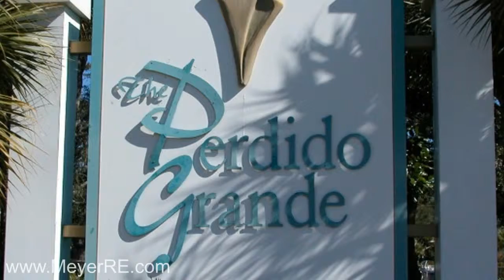Perdido Grande - Orange Beach, AL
Perdido Grande Condominiums in Orange Beach Alabama. Find vacation rentals at this great condo